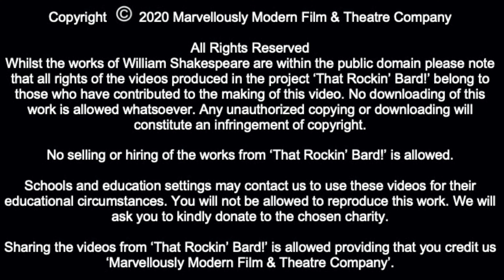SONNET CXXX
Performer - Rory
Composer - Giovanni Ruvidotti

About us!